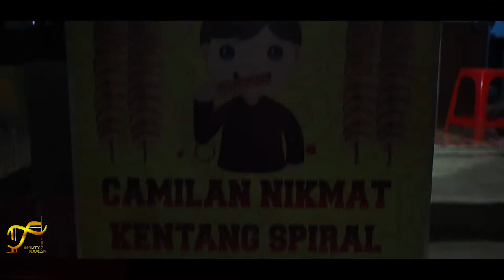Kentang Spiral Handmade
Febry Kentang Spiral Rembang...